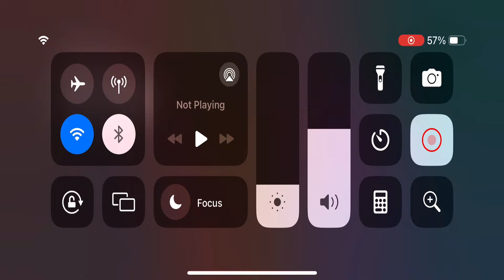Playing Hide and Seek for the First Time- Roblox Gameplay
Welcome to Hide and Seek Extreme.
At the start of the game, one player gets chosen to be 'It'. 'It' has to try and find the other players. 'It' will not spawn with their default character, instead they will spawn with their equipped 'It' character. Every 'It' character has a special ability that can be used to help catch the hiders. 'It' characters can be purchased in the shop.

Press 1 to use your 'It' ability
Press T to taunt

Play